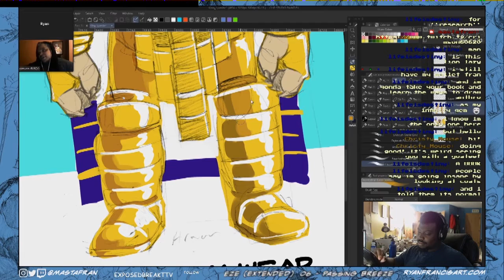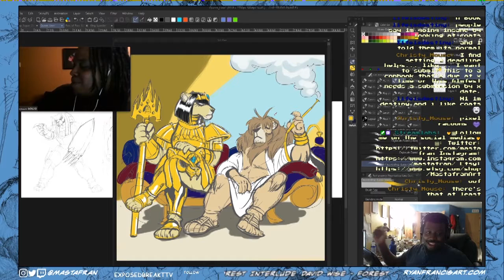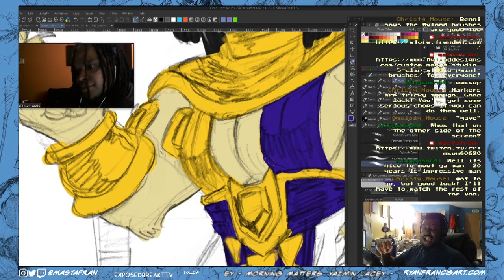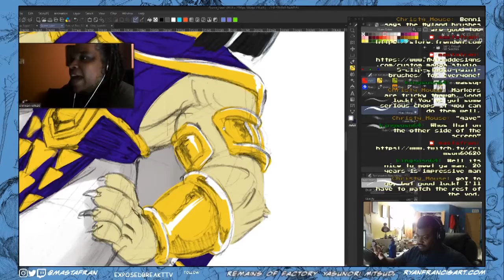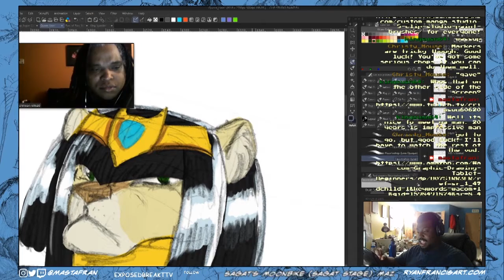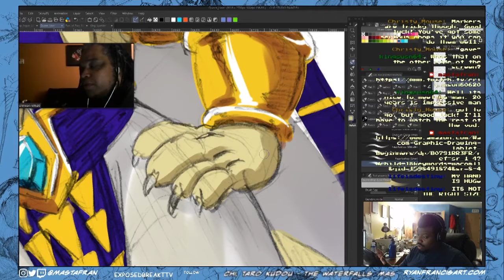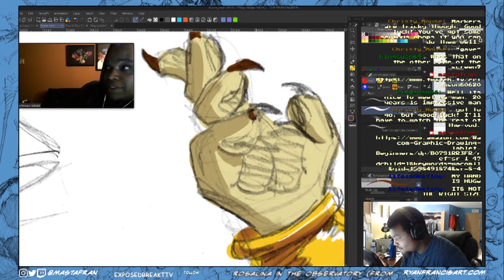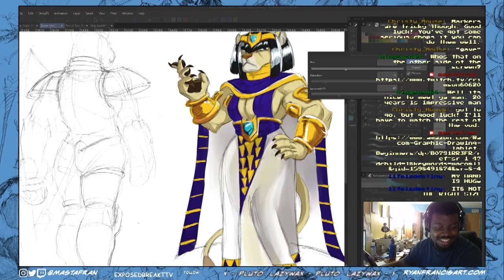A Nice Chat With Bryant Bell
I talk with artist and streamer Bryant Bell about art, conventions, and life stuff while I draw my art. Originally streamed August 26th 2020

See more art at